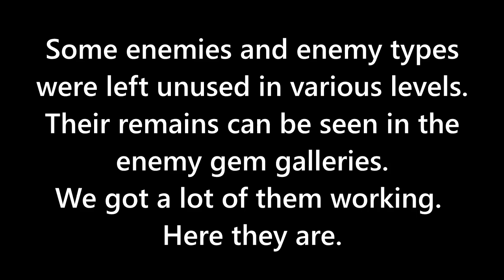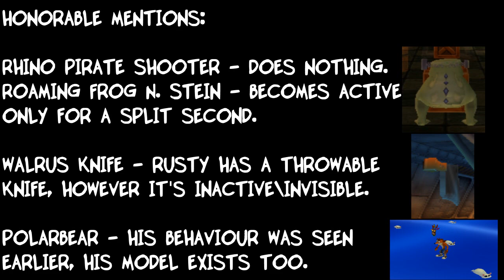Crash Twinsanity - Unused Enemies & Enemy Scripts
Throughout the game, lots of enemy scripts remain unused for their variations, or just different attacks. We've brought back as many as we could.

For more Twinsanity info and news check out Beyond Twinsanity